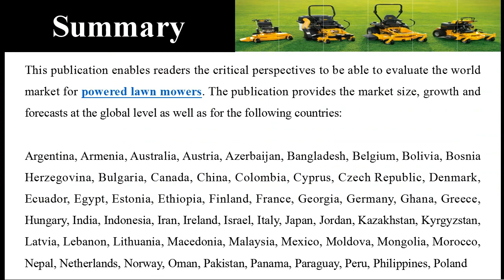Global Powered Lawn Mower Market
This publication enables readers the critical perspectives to be able to evaluate the world market for powered lawn mowers.